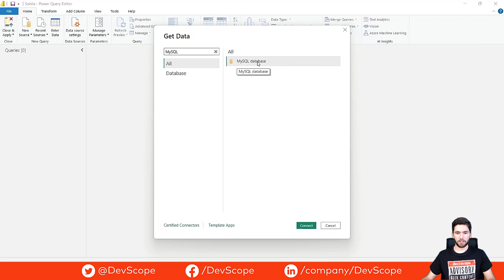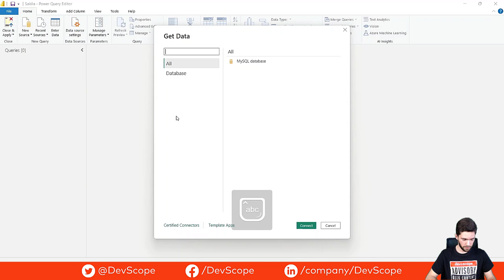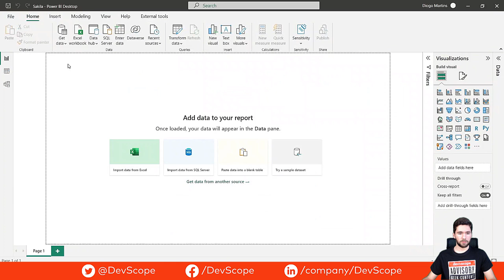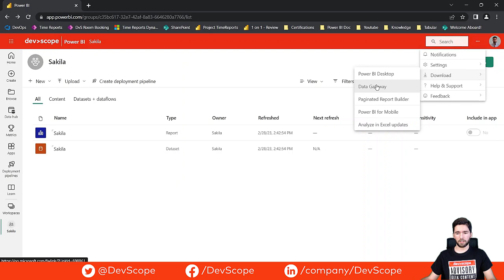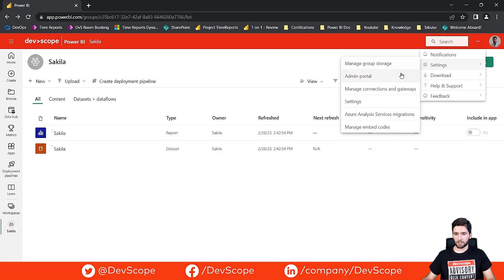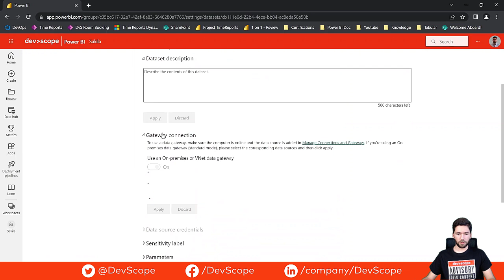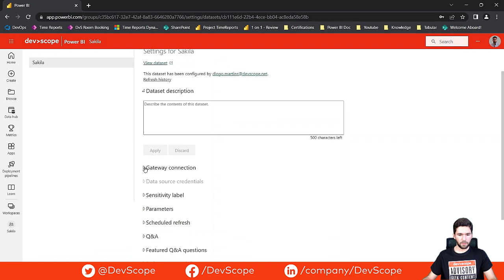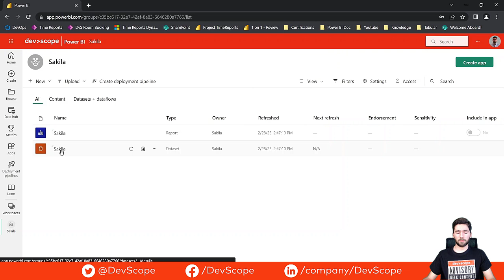Using the MySQL connector in Power BI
Learn how to use the MySQL connector in Power BI with the help of our Business Intelligent Specialist Diogo Martins.